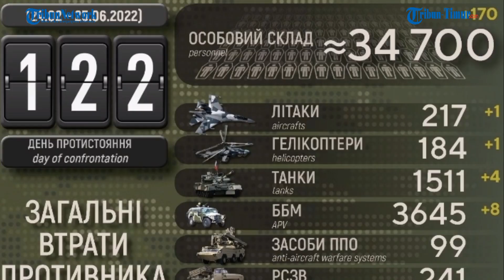KASAD Ukraina ke Garis Depan, Jenderal Oleksandr Syrdkyi: Kemenangan kian Dekat, Rusia akan Kalah!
TRIBUN-TIMUR.COM -Komandan Angkatan Darat Ukraina Kolonel Jenderal Oleksandr Syrskyi mengunjungi pasukan di garis depan 25 Juni 2022.
Dalam 24 jam terakhir, Ukraina mengeliminir 170 tentara Rusia.

Total 34.700 tentara Kremlin tewas sejak awal konflik.

Dalam 24 jam terakhir, Kiev menghancurkan 4 tank, 1 jet tempur dan 1 helikopter Rusia. Delapan kendaraan personel dan 7 ranpur logistik musuh.
Ukraina juga mempublikasikan penggunaan rudal jarak menengah Himars kiriman Amerika Serikat menggempur pertahanan Rusia di sejumlah wilayah.

Konflik Rusia Ukraina memasuki hari 113 belum ada tanda-tanda perdamaian. Pembicaraan dua pihak tak menemui kata sepakat. Amerika Serikat, Inggris dan negara-negara Barat mengirim kendaraan tempur ke Ukraina untuk menghalau serangan penjajah Rusia.

(TRIBUN-TIMUR.COM)